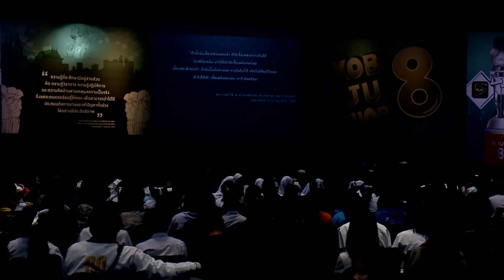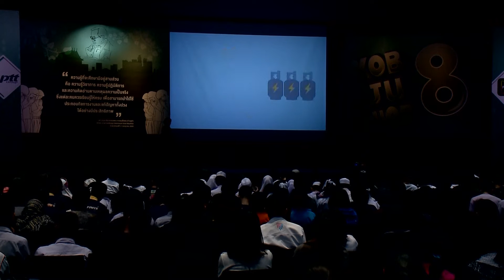กบจูเนียร์ งานประกาศผลซูเปอร์กบจูเนียร์ปี 8 บ่าย OB 12